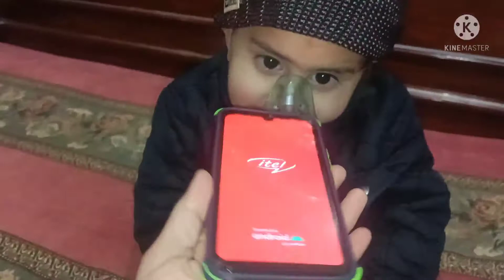Pakistani mom|| bukhaar mein bhi kaam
Pakistani mom|| bukhaar mein bhi kaam morning routines